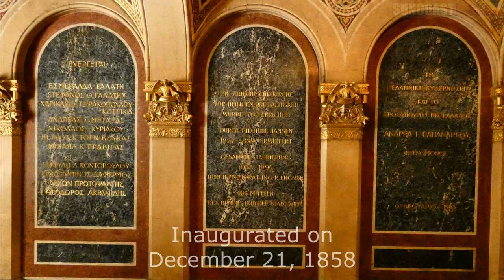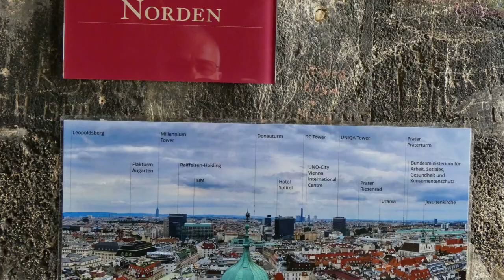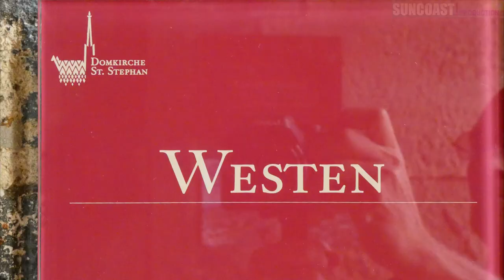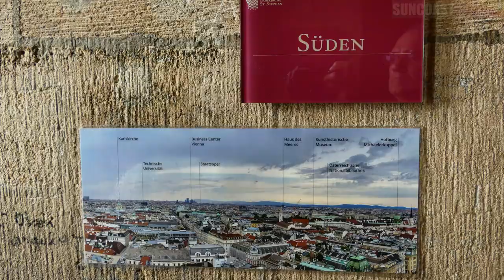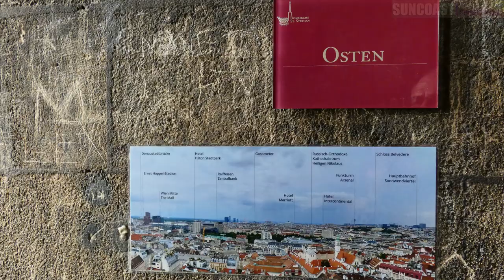THE ENCHANTING CITY OF THE WALTZ, VIENNA, AUSTRIA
Summer walking walking tour of Vienna with street images, St. Stephen Cathedral, Tower and Holy Trinity Greek Orthodox church.